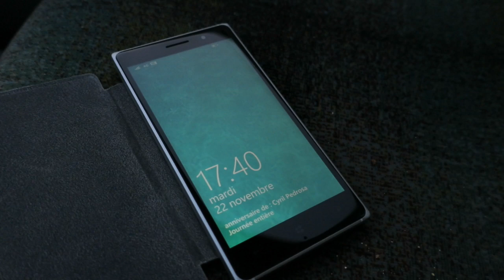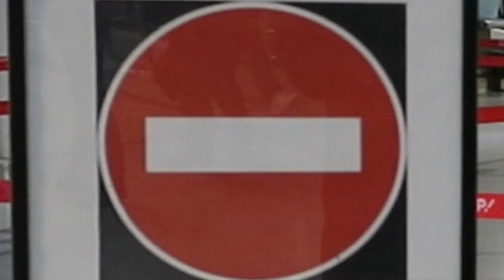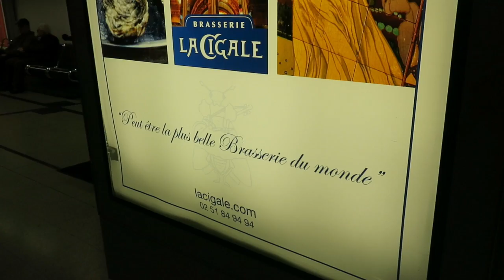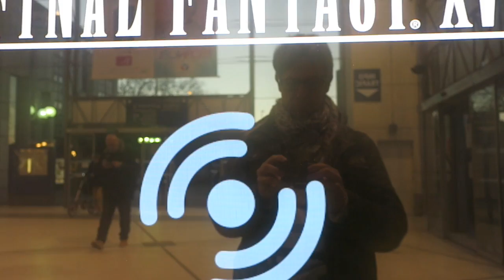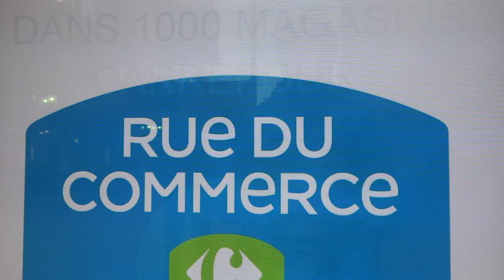Journal filmé 46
Journal filmé 46 du 22 novembre au 2 décembre 2016